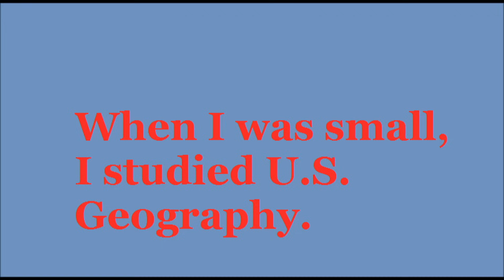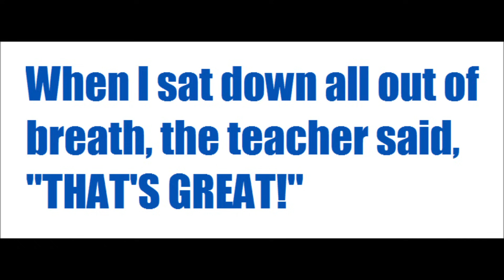50 States that Rhyme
I hope this video is good enough!
PS, NO TROLLERS ALLOWED!

Yes, I know this is the same tune to Wakko's America, but please just enjoy the video.